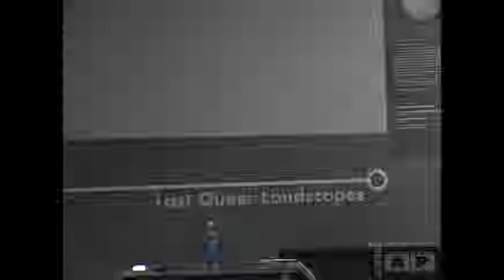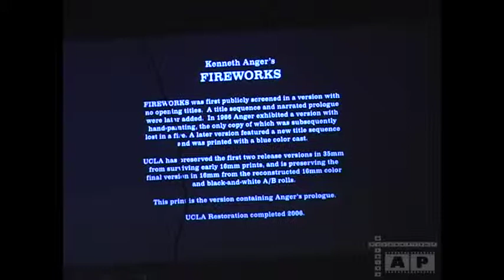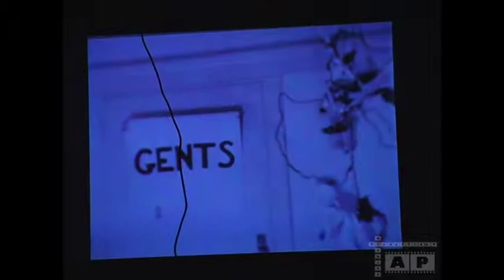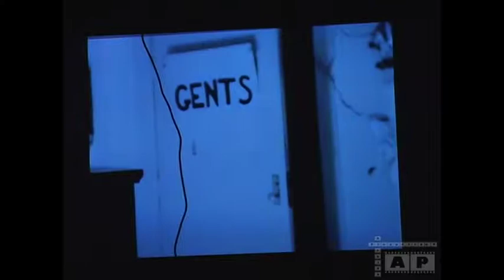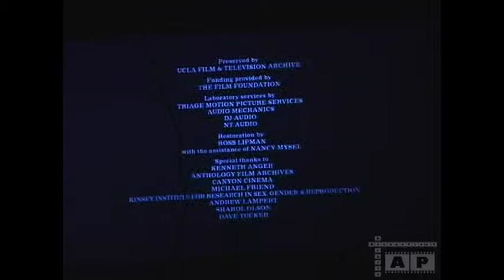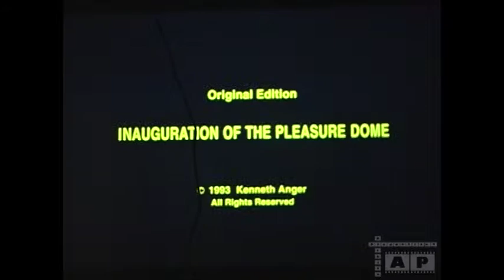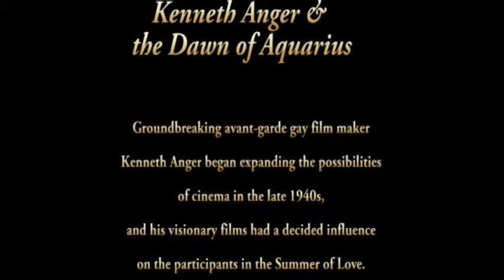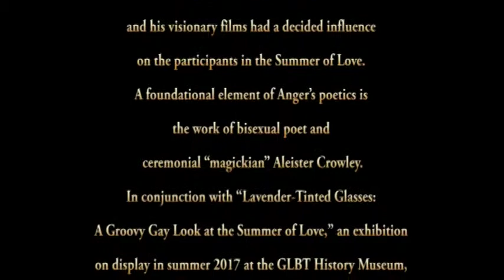GLBT museum - Kenneth Anger & the Dawn of Aquarius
GLBT museum - 8/17/17

August 17, 2017 Groundbreaking avant-garde gay film maker Kenneth Anger began expanding the possibilities of cinema in the late 1940s, and his visionary films had a decided influence on the participants in the Summer of Love. A foundational element of Anger’s poetics is the work of bisexual poet and ceremonial “magickian” Aleister Crowley. In conjunction with “Lavender-Tinted Glasses: A Groovy Gay Look at the Summer of Love,” an exhibition on display in summer 2017 at the GLBT History Museum, curator Joey Cain presented research into Crowley’s homosexuality, philosophy and system of magick along with excerpts from Anger’s films to elucidate themes in Anger’s ecstatic cinematic dreamscapes.

At his talk "Do What Thou Wilt: Kenneth Anger and the Dawn of Aquarius," held at the GLBT Historical Museum in August, historian Joey Cain handed out cards with Aleister Crowley's work Liber Oz. One line in that work is, "Man has the right to love as he will." As part of the doctrine of Crowley's Thelemite religion, it declares the equality of all forms of love, and it was written in 1941.